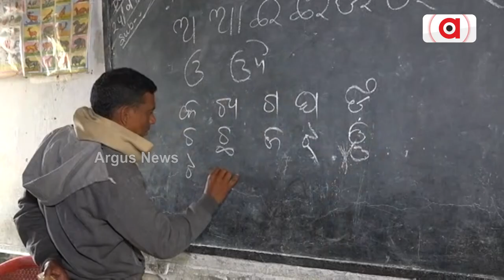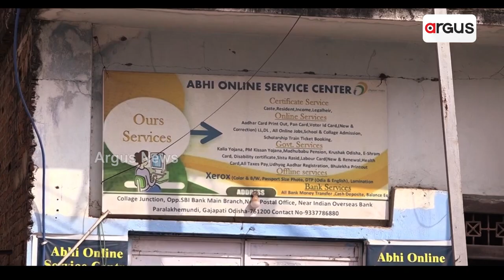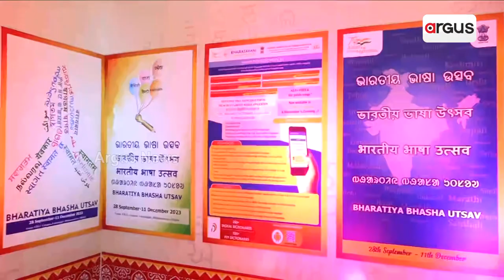ଆନ୍ତର୍ଜାତୀୟ ମାତୃଭାଷା ଦିବସ || International Mother Language Day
ଏହି ଅବସରରେ ସୋସିଆଲ୍ ମିଡିଆ ଏକ୍ସରେ ଶୁଭକାମନା ଜଣାଇଛନ୍ତି କେନ୍ଦ୍ର ଶିକ୍ଷାମନ୍ତ୍ରୀ । ଧର୍ମେନ୍ଦ୍ର ଲେଖିଛନ୍ତି ଆମ ଭାଷା ହିଁ ଆମ ପରିଚୟ। ମାତୃଭାଷା ହେଉଛି ପ୍ରାରମ୍ଭିକ ସଂସ୍କାର ଓ ବ୍ୟବହାରର ଆଧାରଶୀଳା । ଏଥିପାଇଁ ଜାତୀୟ ଶିକ୍ଷାନୀତି 2020ରେ ପ୍ରାଥମିକ ଶିକ୍ଷାରେ ଭାରତୀୟ ଭାଷାରେ ଶିକ୍ଷାକୁ ଦିଆଯାଉଛି ଗୁରୁତ୍ବ ।